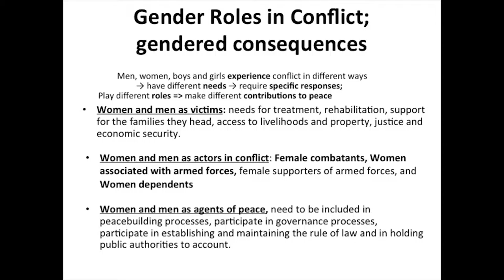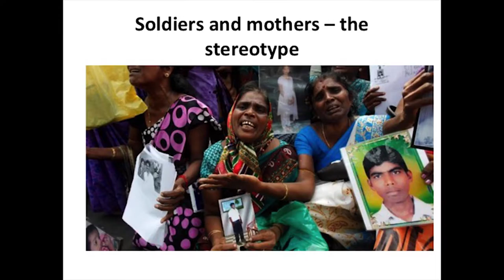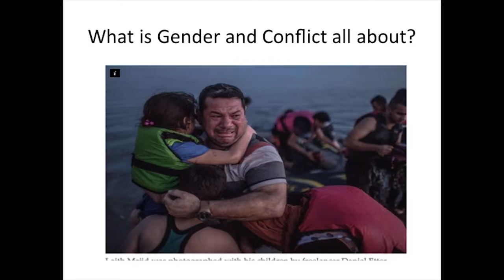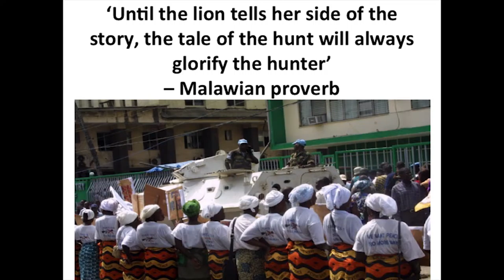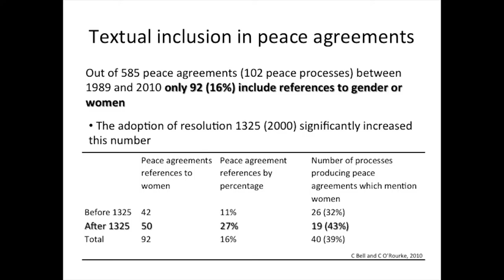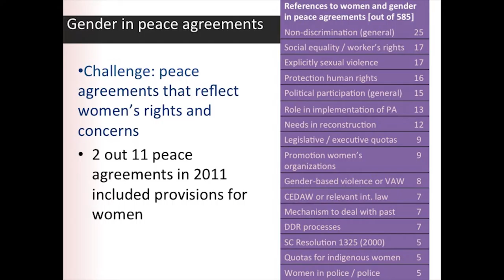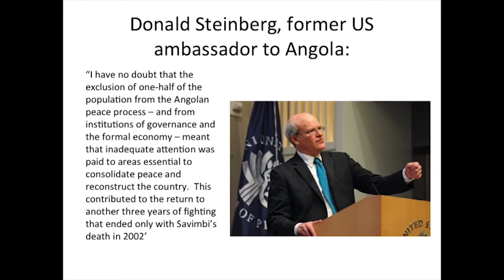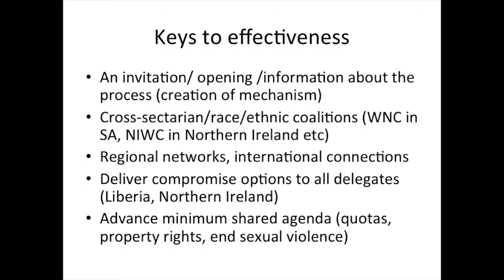Anne Marie Goetz: Effectiveness of Women's Peace Movements & Implications for Policy-Makers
Dr. Anne Marie Goetz: Conditions for the Effectiveness of Women’s Peace Movements and Implications for Policy-Makers: Analysis of Recent Examples
On October 8, 2015 The Baha’i Chair for World Peace at the University of Maryland invited Dr. Anne Marie Goetz, a Professor at the Center for Global Affairs, New York University, to speak at its Global Transformations conference.